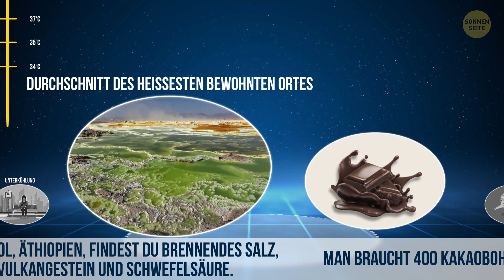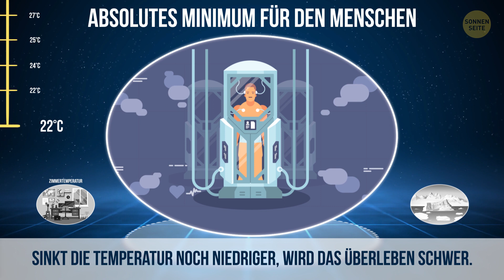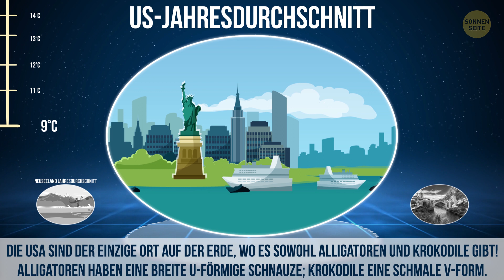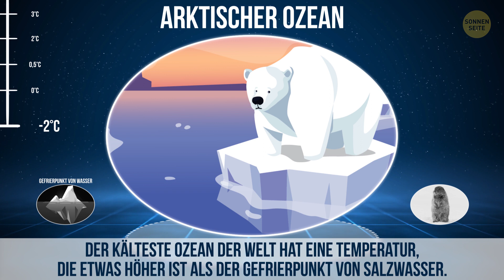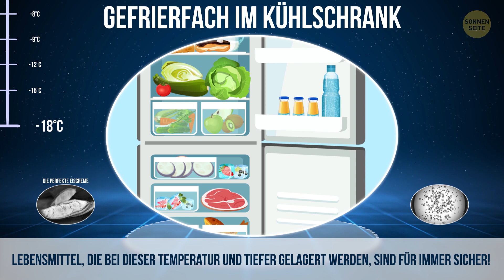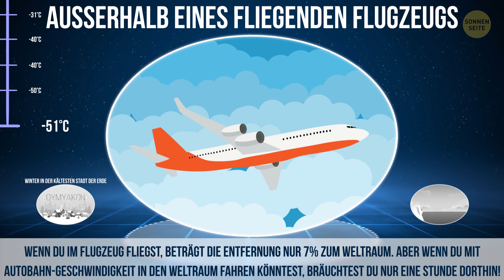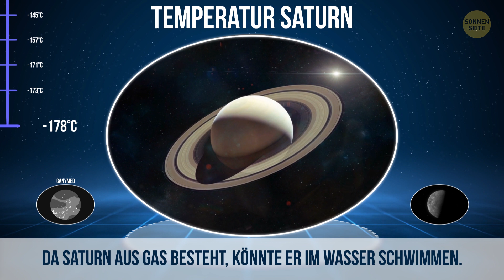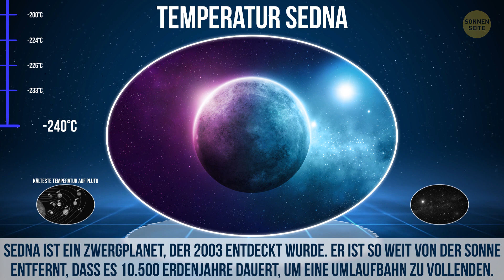Die kältesten Orte im Vergleich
Wo sind die kältesten Orte im Universum? Weißt du es? Nein, sie sind nicht in der Antarktis oder auf dem Gipfel des Mount Everest, sondern im Weltall! Wusstest du, dass die niedrigste Temperatur auf dem Mars -171°C beträgt? Es ist super kalt dort wegen der dünnen Marsatmosphäre. Aber im Vergleich ist es auf dem Mars manchmal wärmer als in manchen Teilen der Erde! Was denkst du, ist die höchste gemessene Temperatur auf dem Mars? Mollige 30°C.

Aber der Mars ist nicht der Nähe der kältesten Orte im Universum! Hast du schonmal was von Sedna gehört? Das ist ein Zwergplanet, der 2003 entdeckt wurde. Er ist so weit von der Sonne entfernt, dass er 10.500 Erdenjahre braucht, um eine Umlaufbahn zu schaffen. Seine Oberflächentemperatur steigt nie über -240°C! Aber das ist auch noch nicht die niedrigste mögliche Temperatur. Bleib bis zum Ende dran!